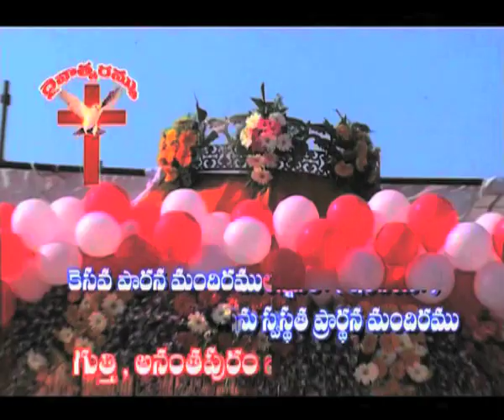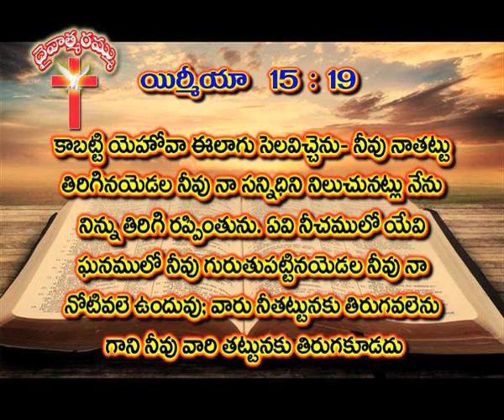24 02 20 Rupantharamu WOA